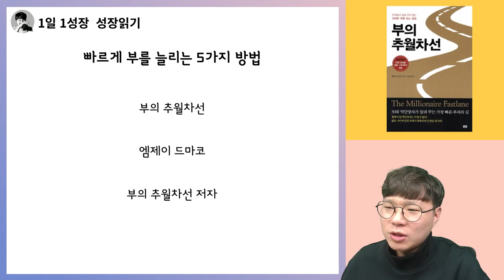부의 추월차선 저자가 다 알려주는 가장 빠르게 부자되는 방법 5가지 I 부의 추월차선 10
📚 엠제이 드마코, 부의추월차선